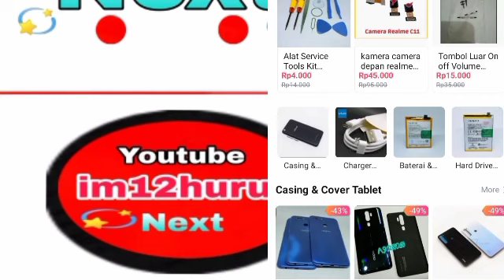memasang antena hp oppo a3s